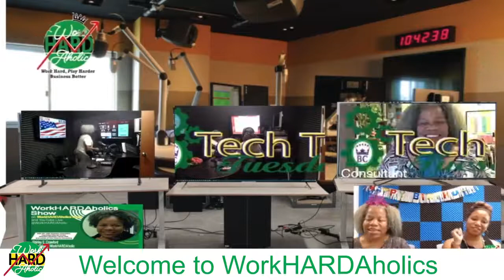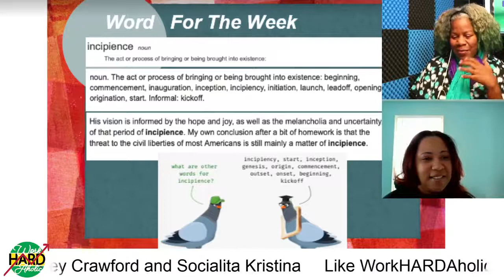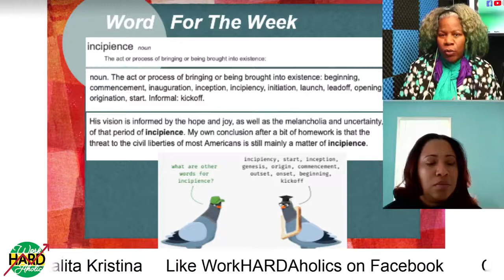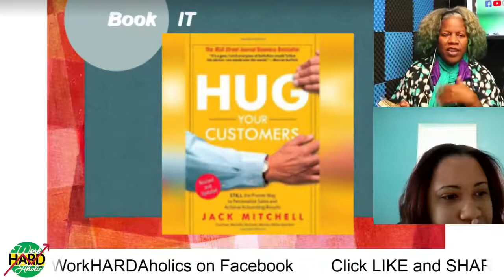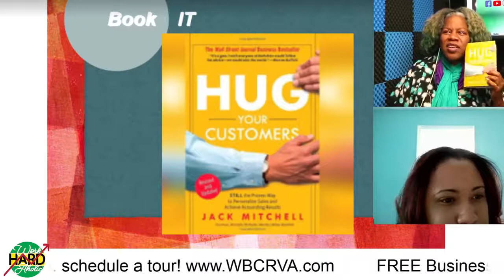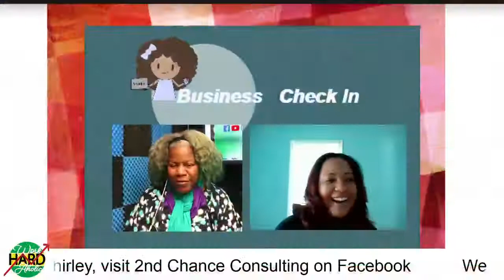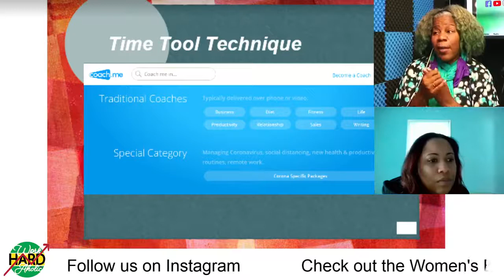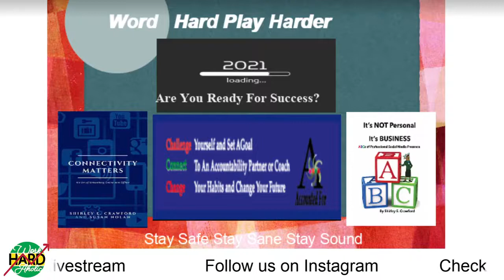WorkHARDAholics™ Show S2 Ep 04: Incipience, Hug your Customers and Coach Me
Your customers are one of the most important people not just in your business but in your life as well. Learn how to know them and make them feel their value not just in a simple relationship but in a deeper connection.

Welcome to the wonderful world of WorkHARDAholics™ with the Original WorkHARDAholic™ and Business Consultant Shirley Crawford where we Work Hard, Play Harder and Business Better.

About...
We make it look easy. We work, we play, we travel, we have 10 jobs and are still seen volunteering or at the latest Grand Opening. We work the same 8 hours as others but get a ton more done and some of that time we might be online booking travel plans or working on our next book. We are WorkHARDAholics™ and we are done apologizing for it.

Within this tribe we have found our home where we don’t have to apologize for our work ethic or the fact that our work/passion is never far from our side (I sleep with my laptop at a hand’s distance). Welcome here, welcome home and just plain Welcome.

Join us and Together – Learn a new word, a new skill, to be HIGHLY productive and to live in balance. Work HARD but Play HARDER